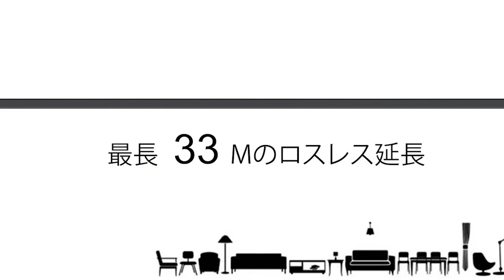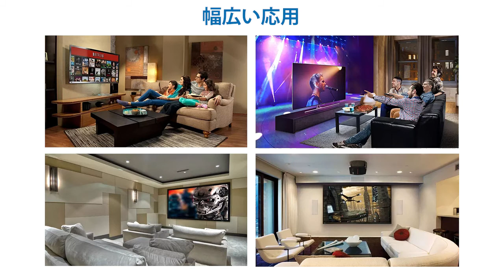DDMALL HDMIエクステンダー HDMI延長器 フルHD1080P @60Hz伝送、IR信号転送機能 赤外線リモコン対応 100Mまで延長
本のLANケーブル(CAT5e/CAT6)でフルHD 1080PのHDMI信号を最大100メートルまでの長距離伝送が実現します。CAT5e/CAT6 LANケーブルに接続した後、高画質なHDMI画像信号と同時に高音質な音声信号も無損失＆遅延なしのリアルタイムに延長できます｡

※ フルHD 1080PのHDMI信号を最大100メートルまでの長距離伝送が実現します。
※ USBケーブルで給電。伝統的なHDMIエクステンダーより、必要な専用AC電源アダプターやソケットなどは一切不要で、どこにでも簡単に接続でき、ポータブルで効率的です。
※ 無損失＆遅延なしのリアルタイムに伝送する。
※ HDMIケーブルが不要で手軽にご使用いただける。広幅にHDMIポートが搭載されたデバイスに対応可能。
※ 赤外線信号の送信と高い互換性をサポートし、ソースの自動照合が可能で、ディスプレイデバイスにより簡単で迅速な制御を実現します。
※ HDCP（High-bandwidth Digital Content Protection）対応製品です。